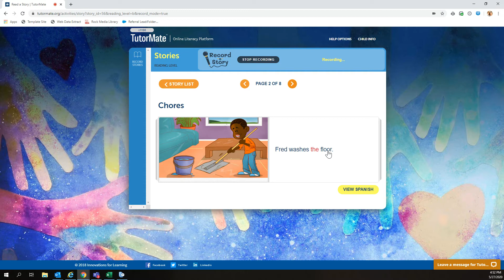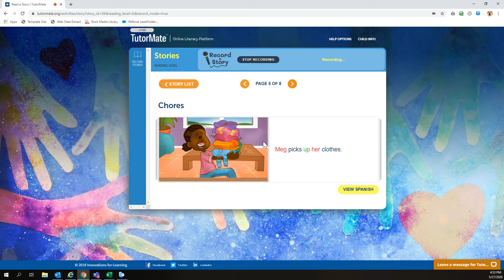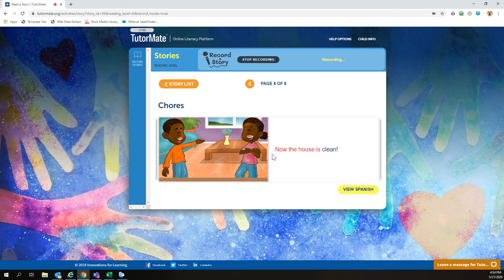Chores | Metropolis | IFL Staff | MelissaTeacher | Aaron | Quicken Loans - Detroit | Emily